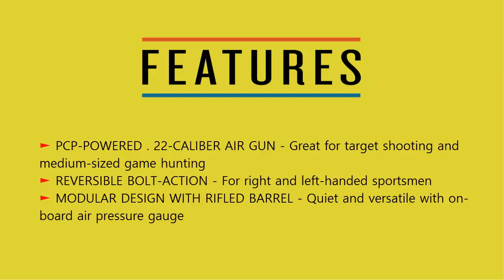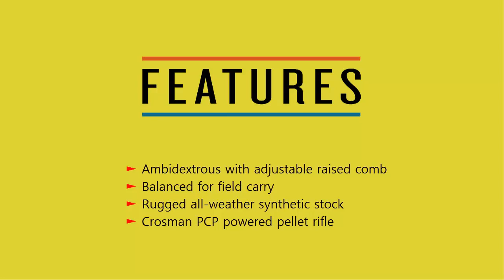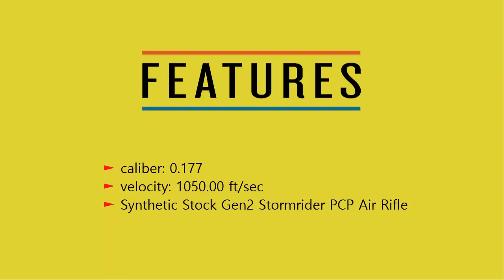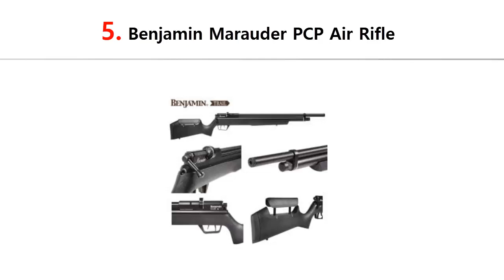Top 5 Best PCP Air Rifles 2020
1. Benjamin Armada PCP-Powered Pellet Hunting And Target Air Rifle

2. Benjamin Marauder Synthetic Stock PCP-Powered Multi-Shot Bolt-Action Pellet Hunting Air Rifle

3. Diana Stormrider Gen2 Multi-Shot PCP Air Rifle

4. Gamo 600054 Urban PCP.22

5. Benjamin Marauder PCP Air Rifle